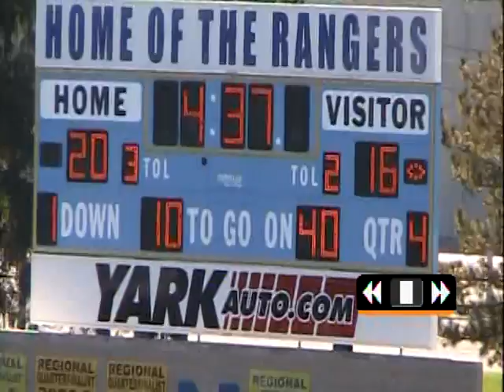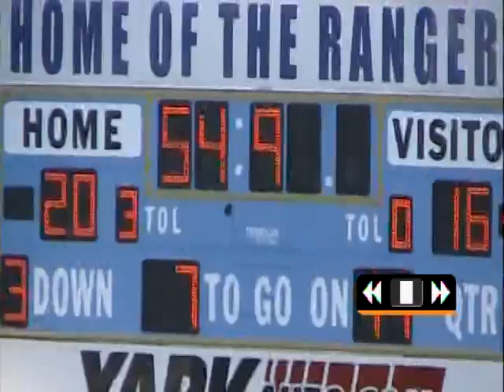Part 8 JV Ottawa Hills game #1